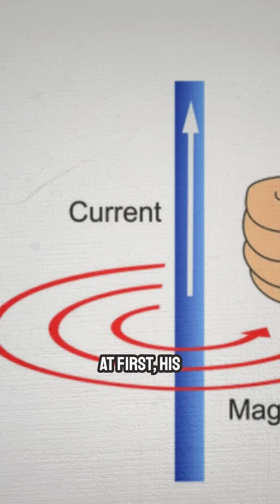BRILLIANT Mind Who Bridged Electricity and Magnetism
Let’s embark on a journey to celebrate Ampère's groundbreaking work and relentless passion for science, until he became the The Father of Electromagnetism.